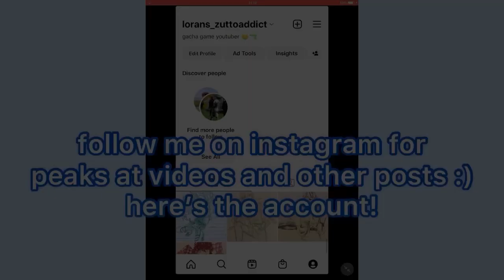SORRY MY CHILDREN - (ruining my children for the new tour event) - engstars 10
the next video (fingers crossed 🤞) should be a solo ranking (who knew it would be so hard to rank them 😭😭)

Song : JoyfulxBox*
Artist:
› Nito Nazuna - (CV : Yonai Yuki)
› Tenma Mitsuru - (CV : Ikeda Junya)
› Mashiro Tomoya - (CV : Hiruma Shun'ya)
› Shino Hajime - (CV : Kosaka Tomoya)
Album :
Ensemble Stars! Unit Song CD Vol.7 Ra*bits

Song : Kiss of Life
Artist:
› Amagi Hiiro - (CV : Kajiwara Gakuto)
› Shiratori Aira - (CV : Amasaki Kouhei)
› Kazehaya Tatsumi - (CV : Nakazawa Masatomo)
› Ayase Mayoi - (CV : Shigematsu Chiharu)
Album :
Ensemble Stars!! Unit Song CD ALKALOID

Song: Love It Love It
Artist:
› Mitsuru Tenma - (CV : Ikeda Junya)
Album:
ES Idol Song Season 1: Ra*bits

Song: Valentine’s Eve Nightmare ?
Artist:
› Sakuma Rei (CV: Masuda Toshiki)
› Hakaze Kaoru (CV: Hosogai Kei)
› Oogami Koga (CV: Ono Yuki)
› Otogari Adonis (CV: Hataru Watano)